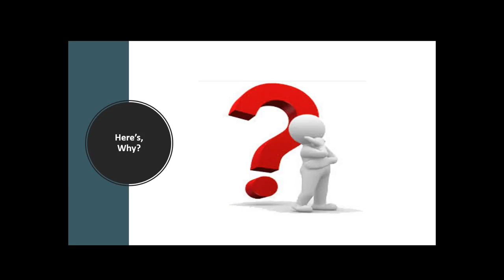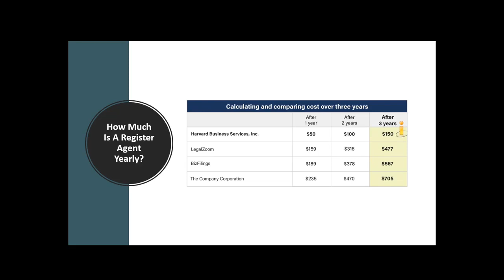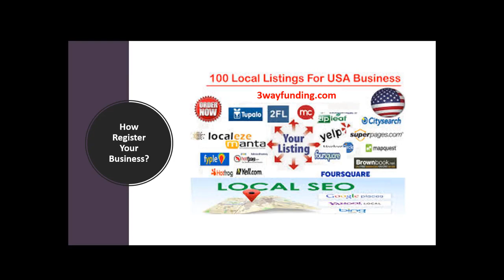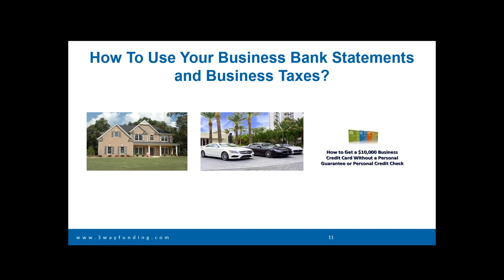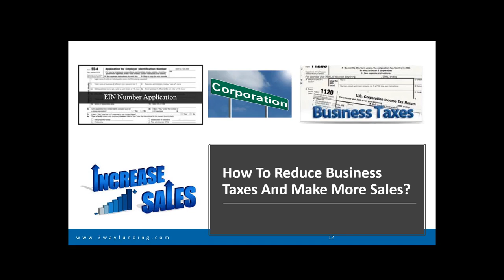Best California Registered Agent For LLC or Corporation | Top Registered Agent Services California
Call Today 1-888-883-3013 Best California Registered Agent Top Registered Agent Services
Can I be my own registered agent California?
Yes. California does, however, have restrictions on who can be a registered agent. You, as an individual, can be your business' agent of process, as can any adult who is a California resident, but your corporation can't be its own agent.
Do you need a registered agent in California?
Under California Corporate Code 1505, all business entities registered in California are required to maintain a registered agent for service of process. Your LLC or Corporation business filing will not be accepted by the Secretary of State without a California registered corporate agent.
Who can be a registered agent in California?
California Registered Agent Services. As a Corporation or LLC in California, your company must be represented by a Registered Agent to receive service of process. A California Registered Agent is required by the state and is designated to receive official state and legal paperwork for your company.
Do I need to register my LLC in California?
All LLCs organized outside of California must register with the California Secretary of State to do business in California. To register, you must file Form LLC-5, Application to Register a Foreign Limited Liability Company and pay a $70 fee
How do I create an LLC in California?
Form a California LLC
STEP 1: Name Your LLC.
STEP 2: Choose a Registered Agent.
STEP 3: File The Articles of Organization.
STEP 4: INITIAL STATEMENT OF INFORMATION.
STEP 5: Create an Operating Agreement.
STEP 6: Obtain an EIN.
How do I register a foreign company in California?
To register your business in California, you must file an Application to Register a Foreign Limited Liability Company (LLC) with the California Secretary of State (SOS). You can download a copy of the application form from the SOS website.
Does a foreign LLC have to register in California?
To foreign qualify an LLC in California, you file an Application to Register a Foreign LLC with the Secretary of State. There is a $70 filing fee. ... Foreign LLCs are required to file an initial Statement of Information within 90 days. There is a $20 filing fee.